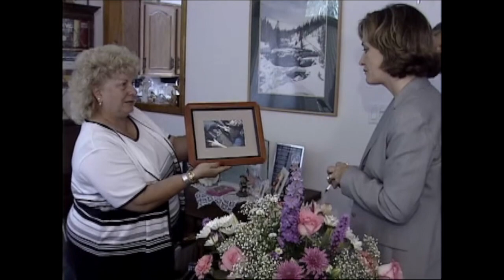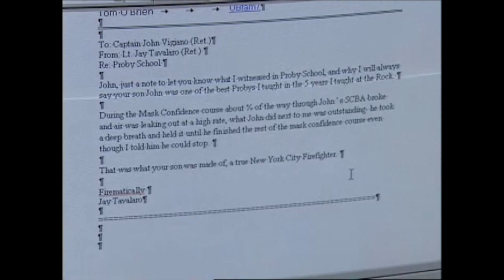Captain John Vigiano reflects on loss of both sons on 9/11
Vigiano once told PIX11 that bin Laden should have piloted the jets that slammed into the Twin Towers himself, instead of letting others do his dirty work.

Vigiano lost his battle with cancer this past weekend, after using the last 17 years of his life to help wounded warriors maimed by the War on Terror.  Mary Murphy did the first, television interview with the Vigianos, just before the first anniversary of 9/11 in 2002.